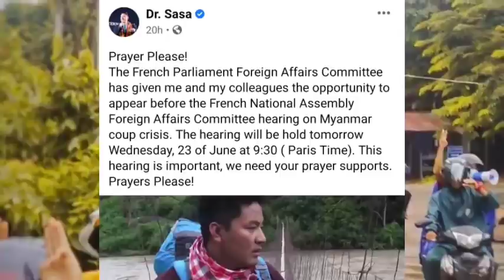Mindat leh Sipai inremna point 5 chu/Vawiin ah Police 10 thi/Dr.Sasa tawngtaipui a ngai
Mindat leh Sipai Terrorist inremna point 5 chu/France parliamentarian hmaah Dr. Sasa a ding dawn